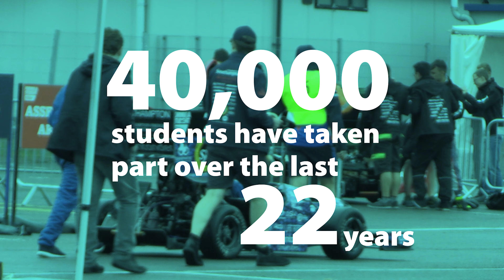Formula Student 2019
FISITA visited some of the teams at Formula Student 2019 at Silverstone in the UK. We wanted to find out what it was like to experience the 22nd Formula Student. Here's what the had to say...